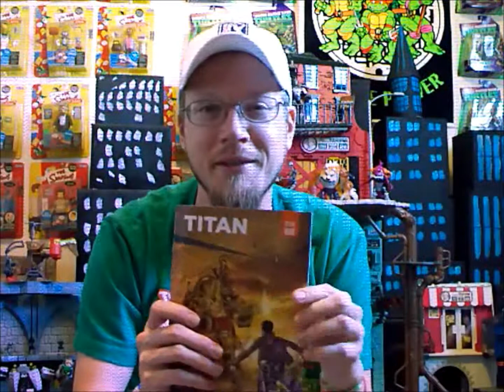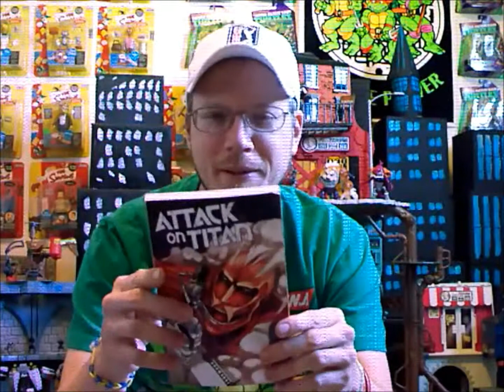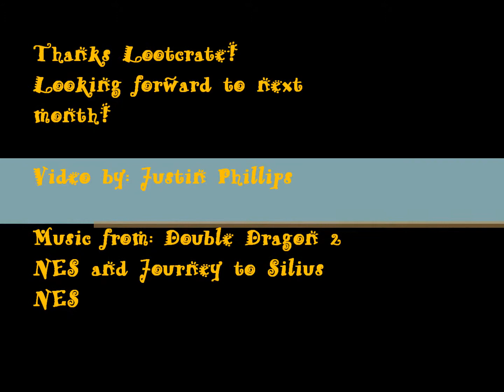Lootcrate Unboxing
This is my Lootcrate I received for March. My channel update will be on my channel in the next couple days.